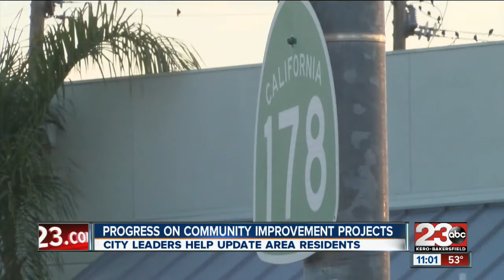Progress On Community Improvement Projects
City leaders help update area residents.  Carlos Correa reports.

23ABC News brings you up to the minute breaking news alerts, weather, traffic as well as live streaming video for Bakersfield, Kern County and all over the world.

23ABC News, KERO, brings you the latest trusted news and information for Bakersfield, California and Kern County.